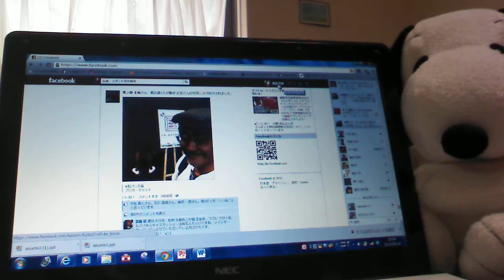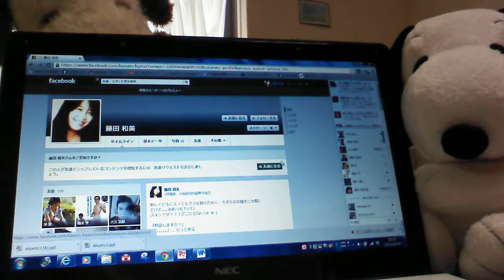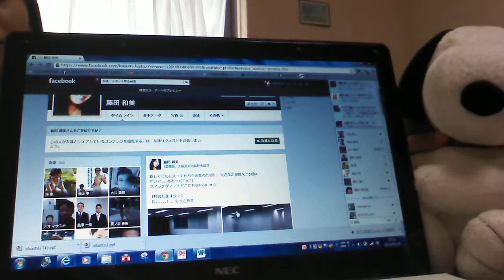ナイトの プチ☆FACEBOOK講座 ④ 自分のタイムライン、他の人にはどう見える？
まっ、どうでもいいかもしれないんだけど（笑
自分の見てるタイムラインと、他の人の見てる自分のタイムラインが違うとなると。。。
どう見えてるのか、気になる人もいるんだよねっ☆